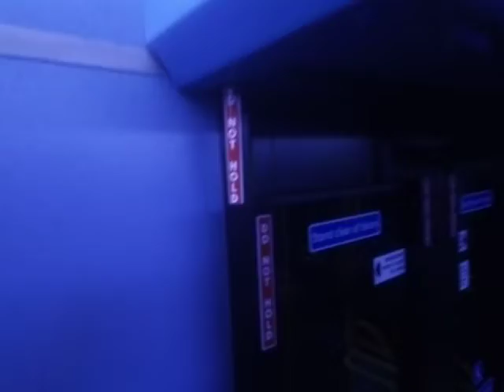GAL SE83 On Bus Route 244 Part 1 (2)